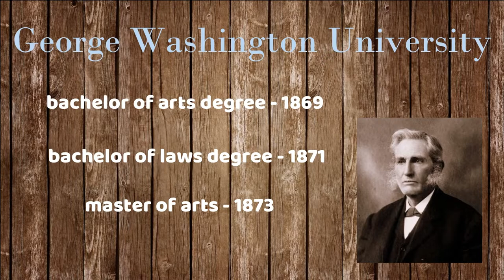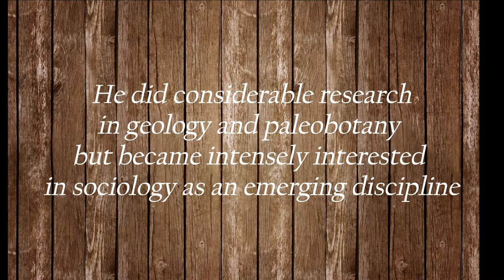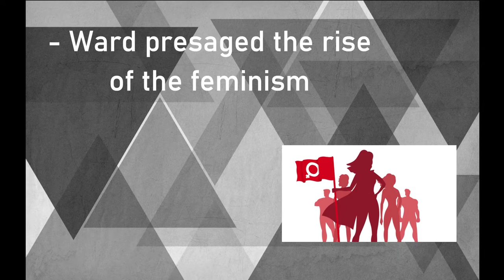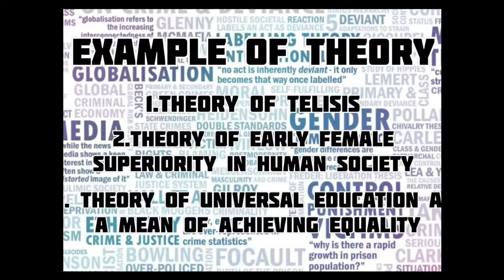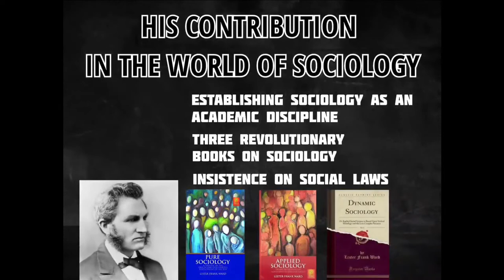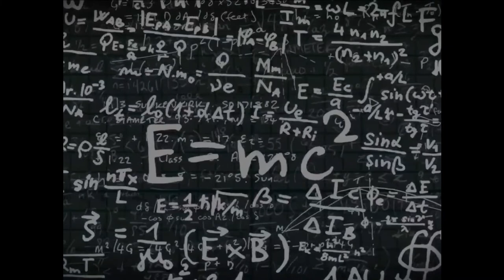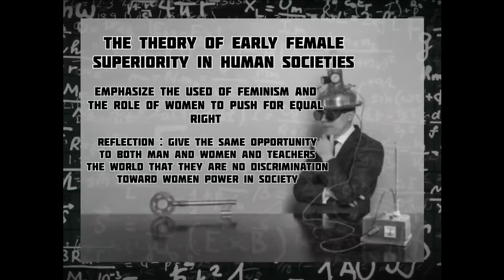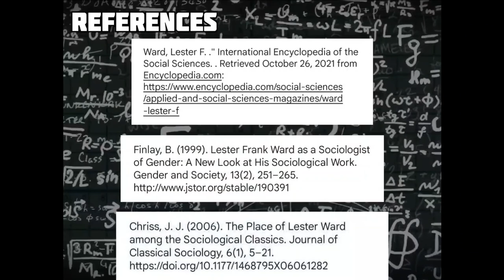Lester Frank Ward - Sociologist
This is group assignment for Sociology of Tourism.

The video was prepared by Azhan, Ayu, Qasidah, Afiq and Yune.